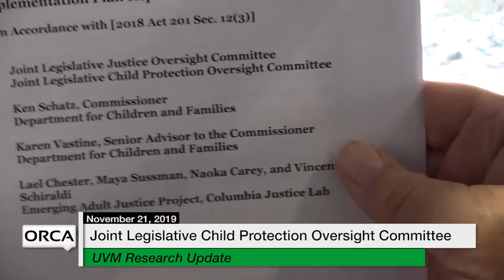Vermont State House - Joint Legislative Child Protection Oversight Committee 11/21/19